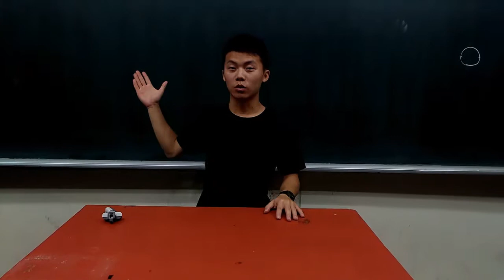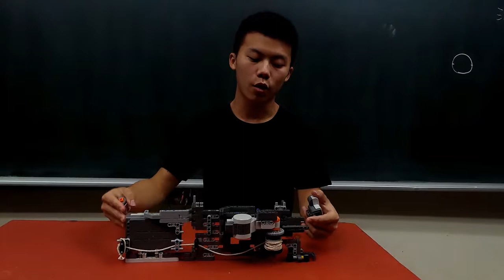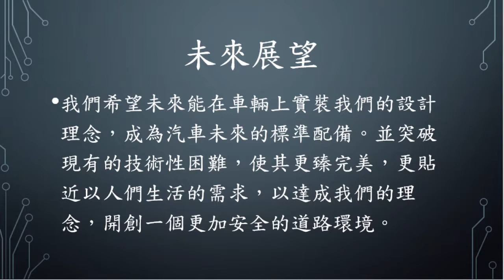1-107-01-佳作-011_機械群_國立新竹高級工業職業學校_車門碰撞預防裝置